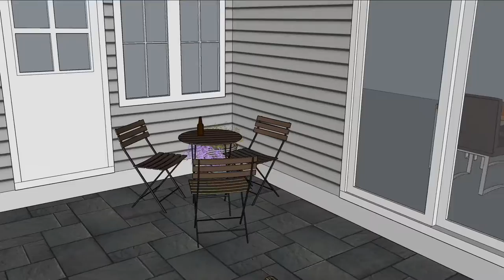Roscio Patio Project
3d concept of a small patio with a sitting wall and gas fire table